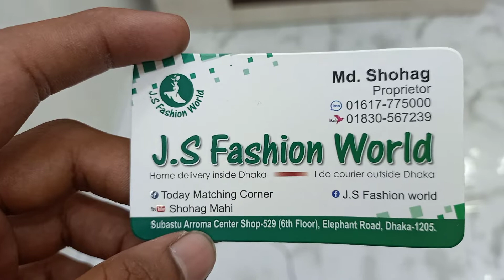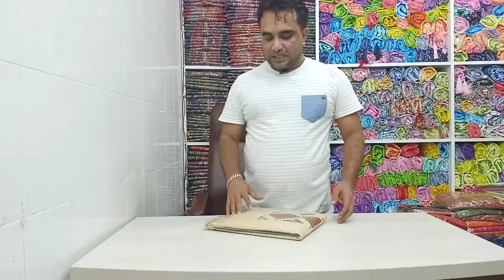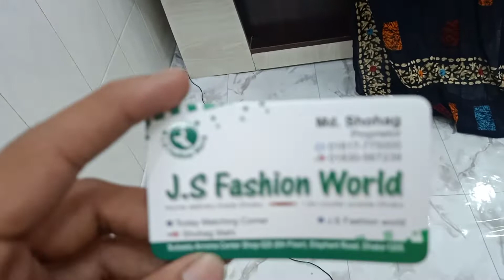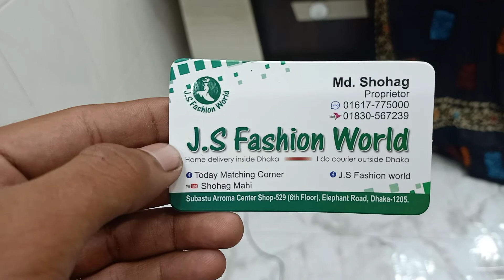ইন্ডিয়ান বুটিকস কালেকশন হোলসেল এবং রিটেইল করা হয়।👉 ☎☎ ☎☎